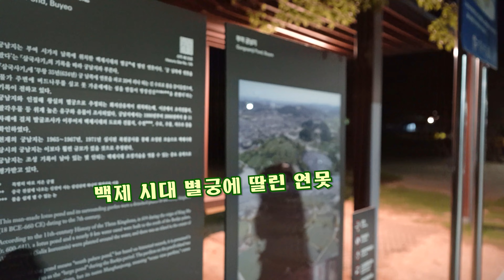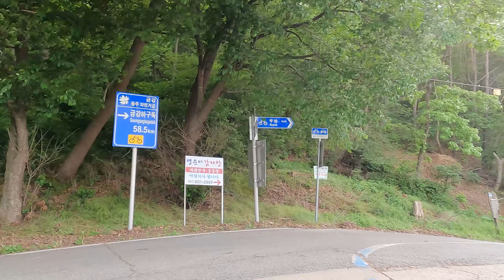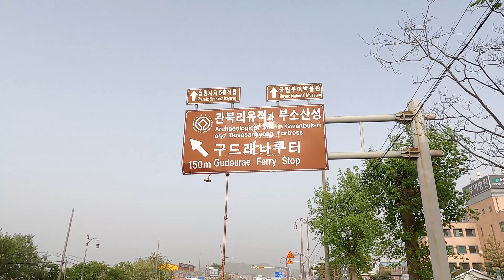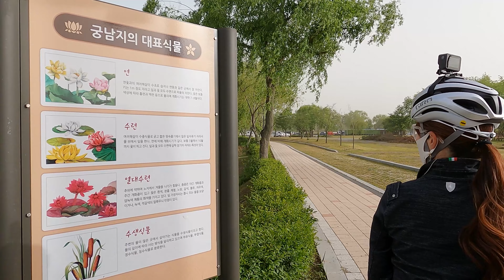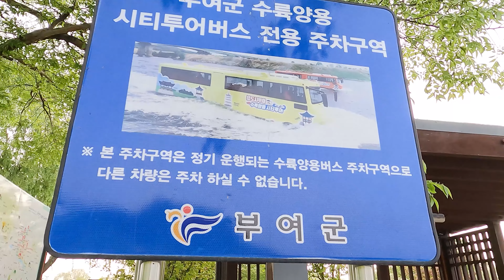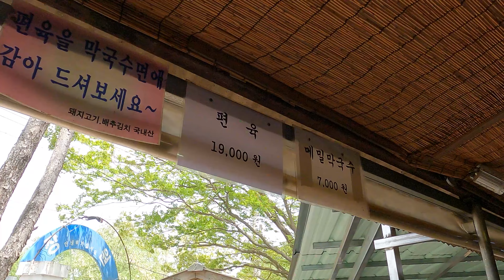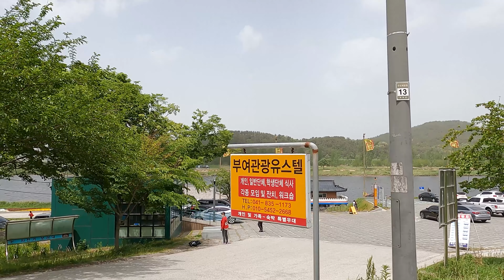차보다 자전거가 대접받길 원하시면 이 다리를 건너 보시지요! | 부여 | 백제 | 궁남지 | 금강 자전거길 | 서동요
금강 자전거길 중 부여를 샅샅이  탐방하는 라이딩 코스입니다^^
그 중에 마주친 양서류같은 수륙양용 투어 버스와
자전거길에선 바로 보이는 낙화암.
그리고 금강을 가로 지르는
우리나라 최고의 자전거 다리인 부여 백제교에 대한
이야기 속으로 안내 하겠습니다^^